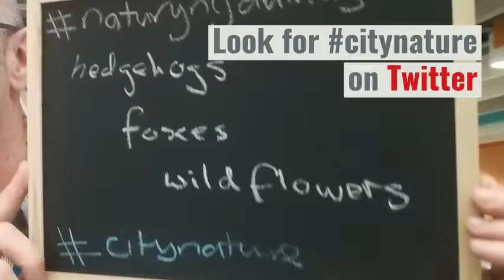What does city centre nature mean to you?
We're looking for people to give views on how nature can improve our city centre in a consultation this month.

Your views will help inform a new strategy being developed by Natural Resources Wales (NRW), the council and the Green Infrastructure Consultancy.

The strategy will promote a joined-up approach to green infrastructure in future city centre regeneration work.